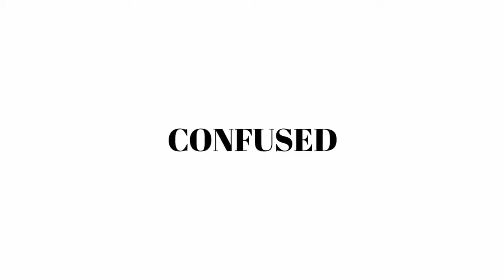Confused by Alessandro Criscione